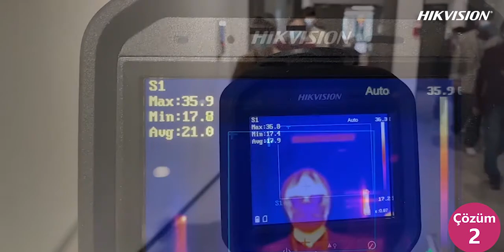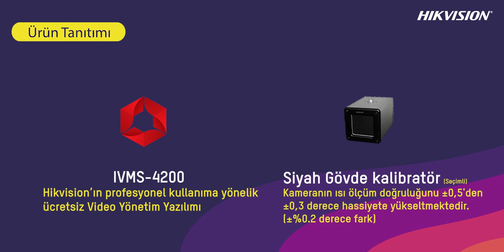Hikvision Akıllı Vücut Isısı Tarama Termal Çözümleri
Hikvision'ın akıllı termal çözümü burada.
Gelişmiş sensör ve algoritmaları ile Hikvision VücutIsısıTaramaTermalÇözümleri, yüksek sıcaklıktaki insan vücutlarını Havaalanları, TrenIstasyonları, AlışverişMerkezleri gibi yerlerde hareket eden topluluklar içerisinden -+0.3 ℃’ye kadar doğrulukla algılar.